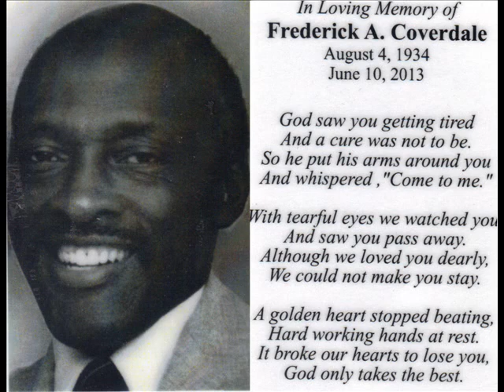Fred's Song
"Fred's Song" by Beebe & Cavanaugh
We had a piece of music that neede the right subject and lyrics, we found it. Thank you and God Bless Fred Coverdale. R.I.P.

Played and sung by Beebe, Cavanaugh and The Manotasquot Glee Club.